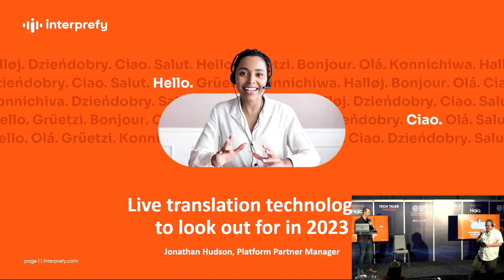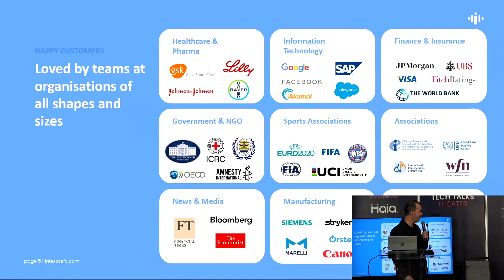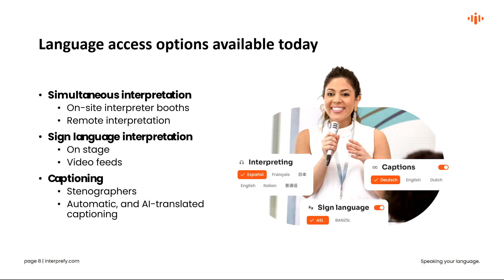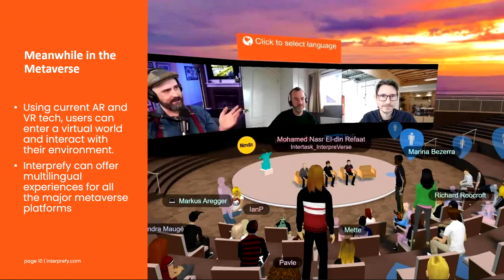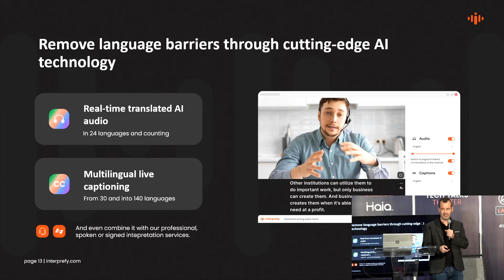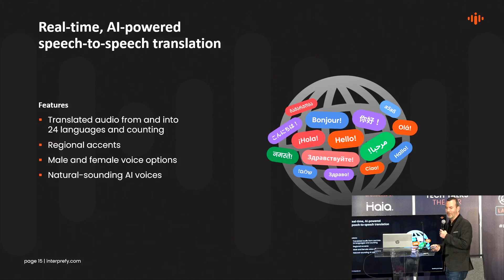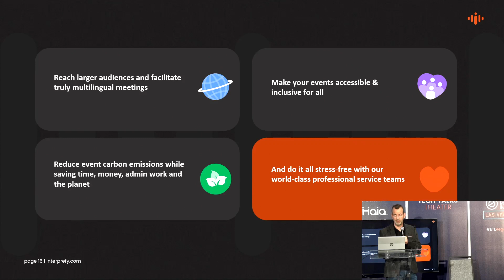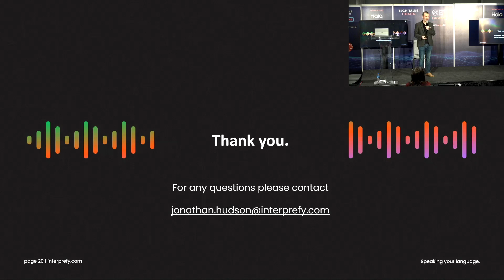Live translation technologies to look out for in 2023 ETL Vegas 23